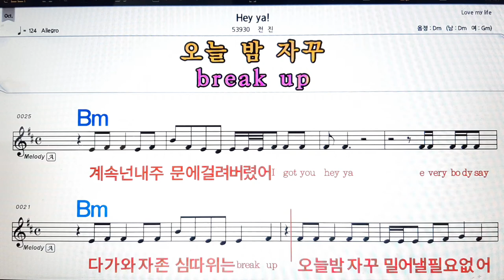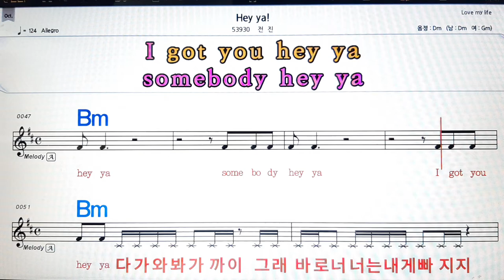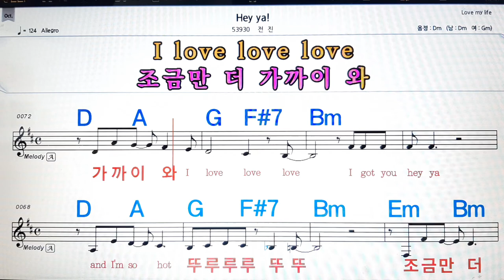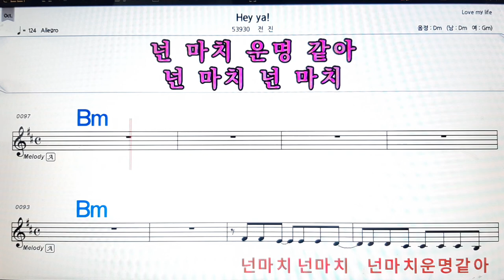hey ja!/전진💋노래방, 악보,반주, 가라오케 ,코드, 가사 .💖Karaoke, Sheet music ,Chord, Lyrics ,MR